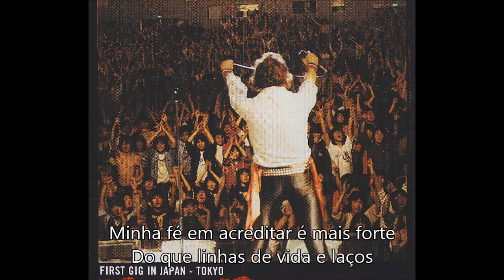Iron Maiden-Killers(Legendado Tradução)HD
Curta a página do Iron Maiden Legendas no Facebook